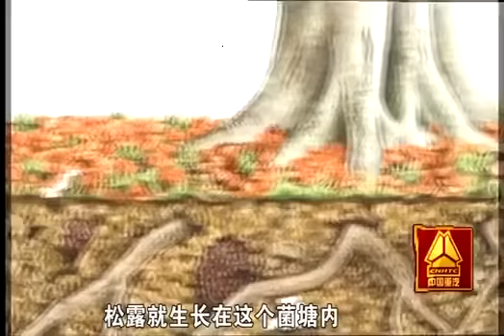20141019 走遍中国 八方“食”尚（2）：百姓餐桌上的“黑钻石”